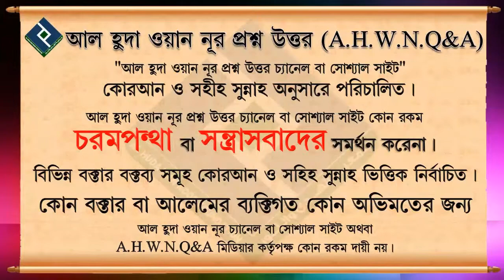বিয়ের দেনমোহর নিয়ে হাদিস কি বলে ᴴᴰ┇শাইখ আবদুল্লাহ আল ফারুক মাদানী